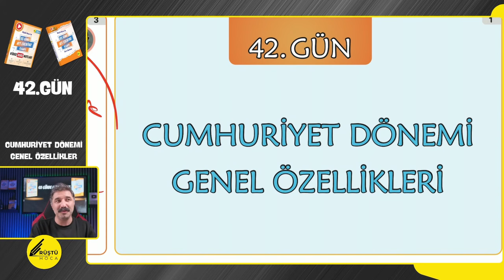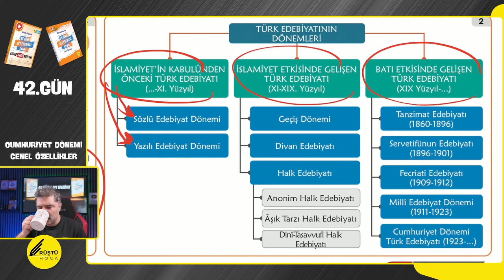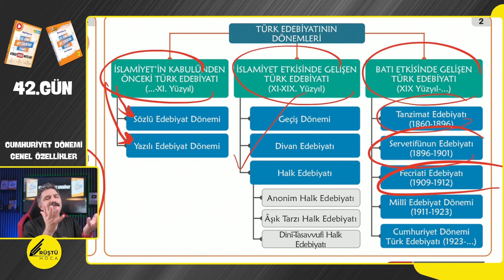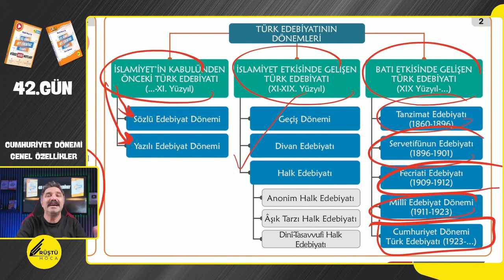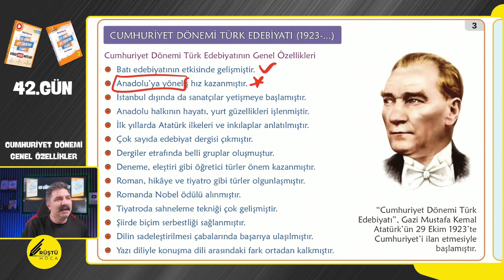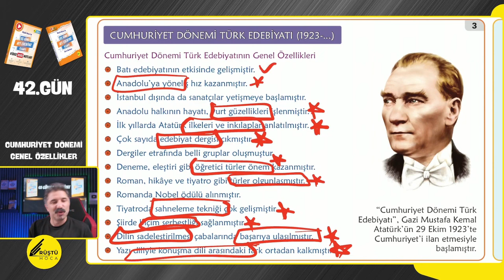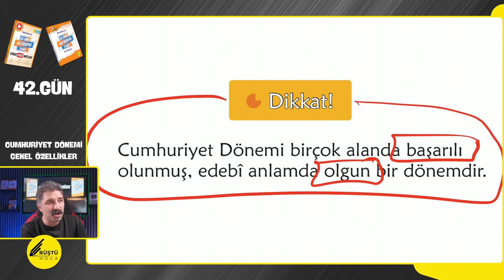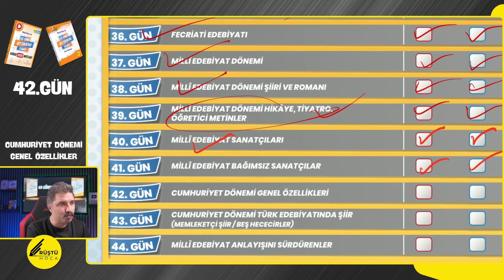Cumhuriyet Dönemi Genel Özellikler / 42.GÜN / 65 Günde AYT Edebiyat Kampı / RÜŞTÜ HOCA